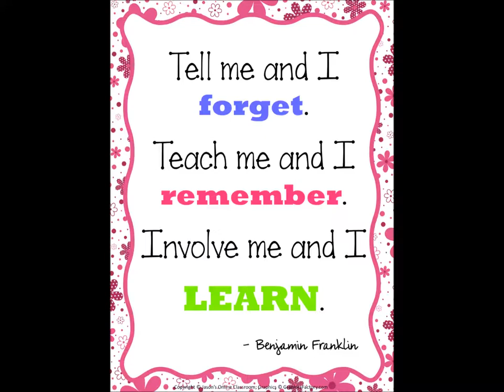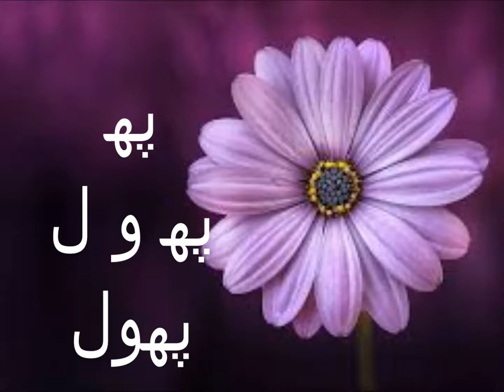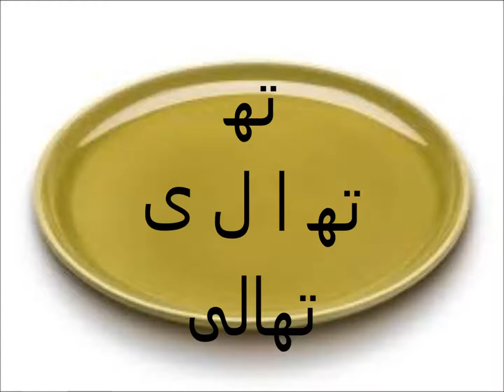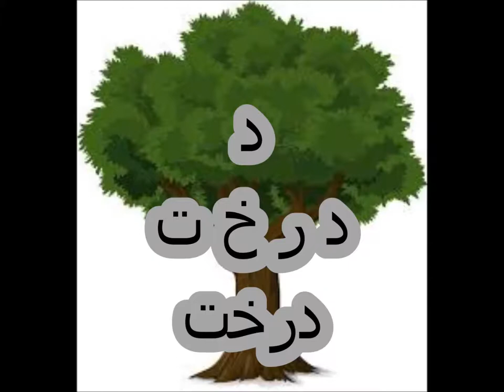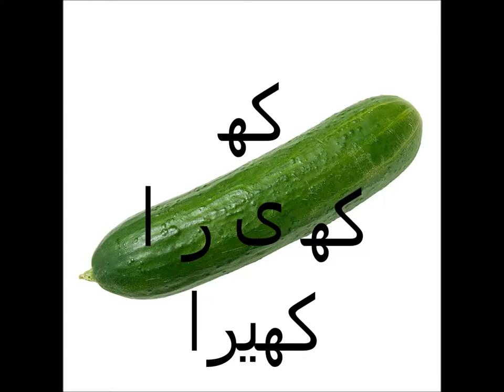Urdu ALfaz/اردو سیکھیں اردو الفاظ کیسے بناتے ہیں؟